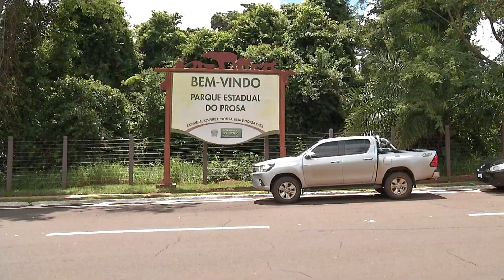Parques Prosa e Nações Indígenas podem passar a ser administrados pela iniciativa privada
A ideia é melhorar a infraestrutura e criar mais atrativos na área de 255 hectares somente no Parque das Nações Indígena. A privatização desses espaços está em fase de estudo.